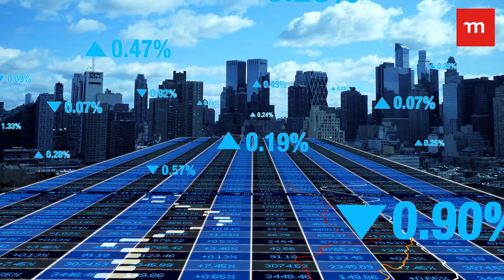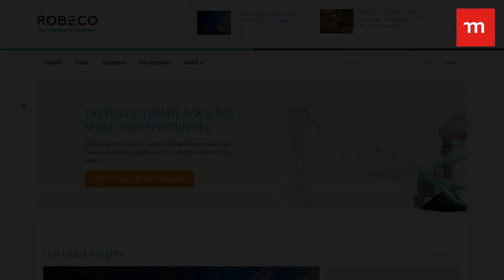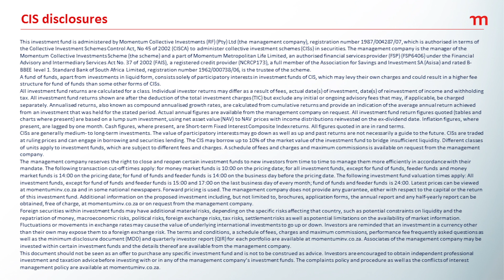Momentum GF Global Sustainable Equity Fund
The fund is a US Dollar denominated global equity portfolio giving you exposure to a diversified basket of developed market equities, and is suited to investors with a high-risk profile and a long-term investment horizon.

The fund is actively managed using a systematic multi-factor enhanced index approach to selecting stocks, aiming to deliver long term capital growth and outperformance against its benchmark, the MSCI World NR Index, over a rolling 3-year period. The fund also integrates sustainable ESG (Environmental, Social and Corporate Governance) criteria into its stock selection and aims to have a better overall ESG rating and environmental footprint (lower carbon emissions, waste generation and water consumption) than its benchmark. The underlying equities are accessed through one of the pioneers in quantitative investment strategies and ESG integration, Robeco, an asset manager based in Rotterdam.

The Momentum GF Global Sustainable Equity Fund is managed by Momentum Global Investment Management (MGIM), our London office.